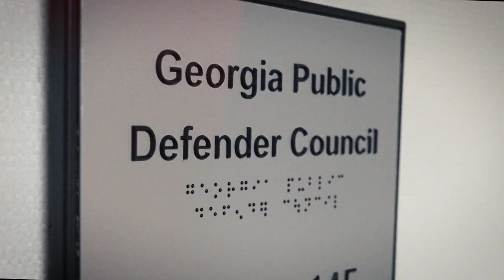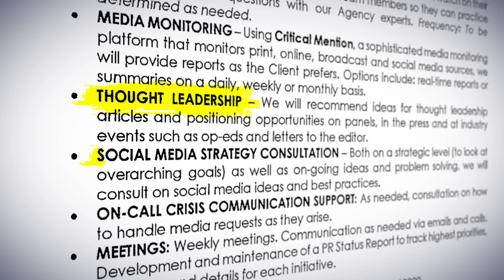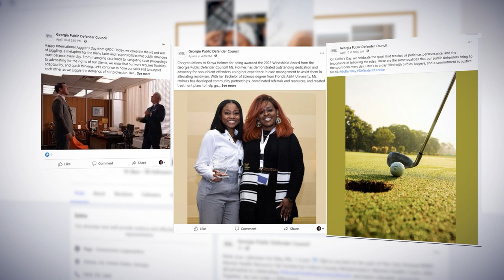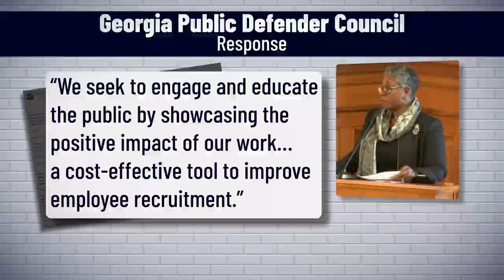Plagued by image problems, state agency is spending thousands on PR firms